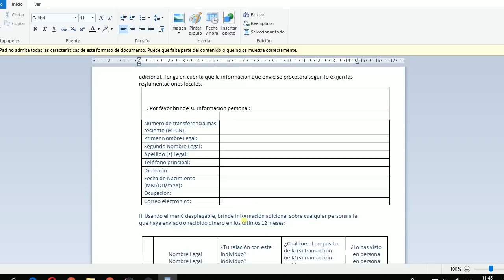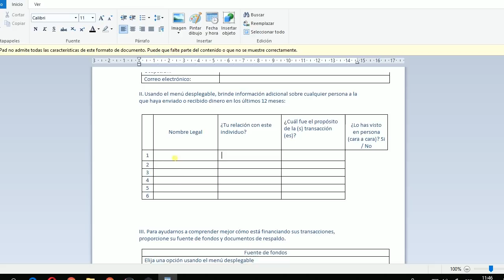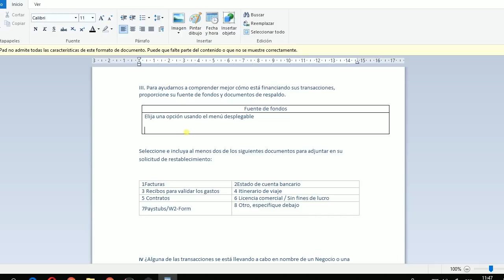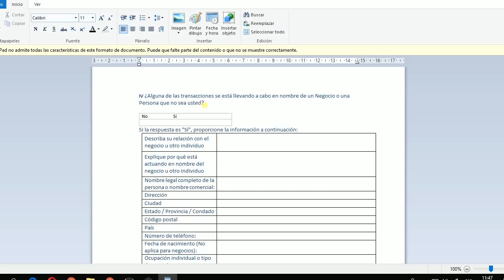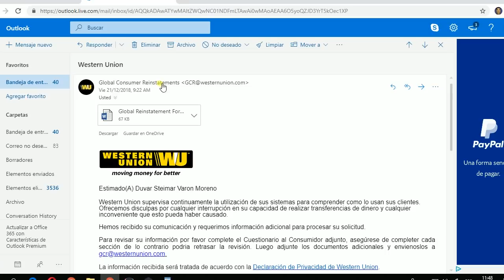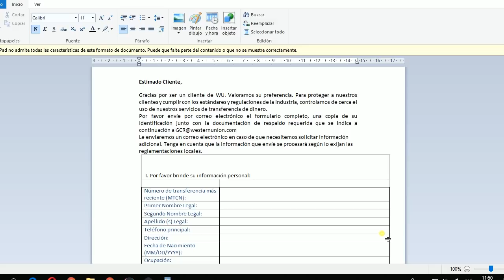Como Desbloquearme de WESTER UNION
ASUNTO: SOLICITUD DE FORMULARIO CUMPLIMIENTO

ERROR: 4111- UN REPRESENTANTE DE WU LLAMARA AL CONSUMIDOR PARA PERMITIR EL USO DEL SERVICIO WU

Apoyar a Steimar   Saldazo Oxxo - 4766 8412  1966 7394 -Mexico

Steimar

                                                      ASMR

Title 17, US Code (Sections 107-118 of the copyright law, Act 1976):
                                                            videos.
desbloqueo y error wester union solucion de problemas WU